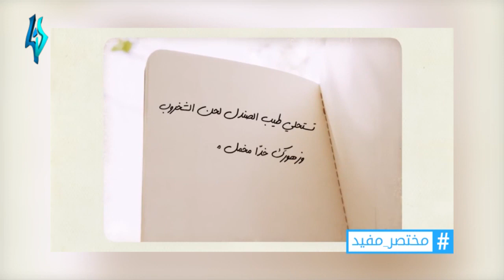RAND - Kif Bhebak (TV Report)